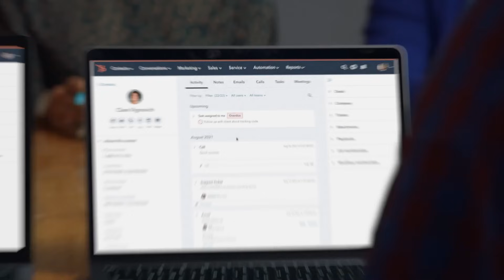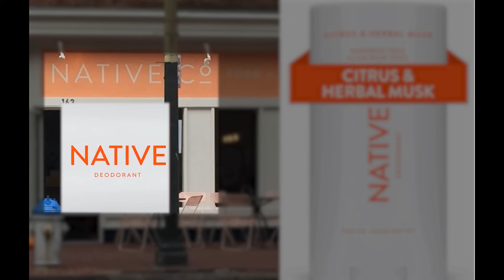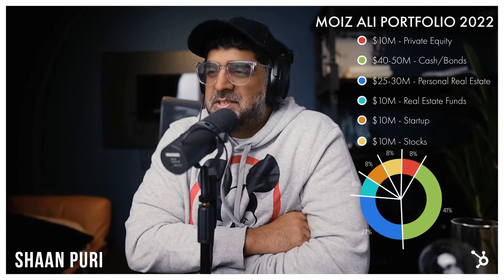How I Manage My $100M Portfolio In A Google Sheet | ft. Ali Moiz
Episode 518: Shaan Puri and Sam Parr talk to Native founder Moiz Ali about his $100M portfolio, investment strategy, and the three businesses he would start today.

Show Notes:
(0:00) Intro
(3:30) The worst way Moiz earned money
(8:30) True or False: Moiz stole the branding for Native
(12:00) Business Idea: Stock Market for residential real estate
(18:00) Rapid fire real estate ideas
(26:30) Business idea:mFounders Card for X
(32:30) Business Idea:Shopify for $100M DTCs
(36:00) $20 Shopify apps from India
(40:00) Twitter real estate is full of fraud
(45:30) Why Moiz is bullish on Facebook stock
(50:00) Underpriced assets to grab today
(55:00) $100M managed on a Google Sheet
(1:03:00) The boys give Moiz advice